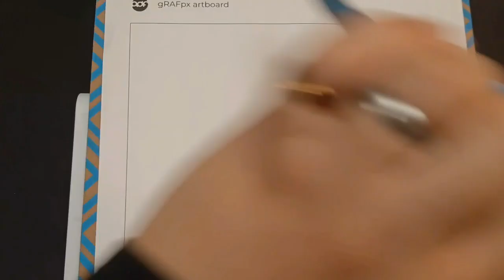Qian Jia Highlighters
Bought the highlighters for $1 in temu